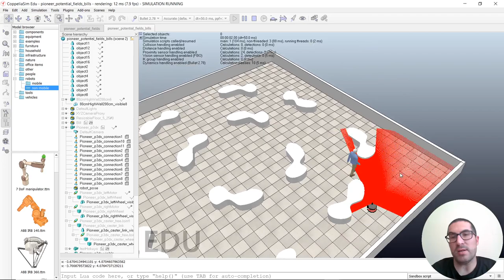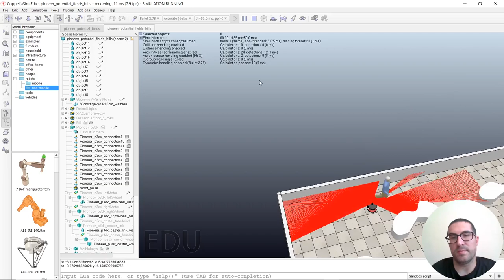Demostración Campos Potenciales Objeto Dinámico | CoppeliaSim (V-REP)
En este vídeo demuestra cómo funciona la técnica de Campos Potenciales Artificiales en CoppeliaSim (V-REP) con un objetivo dinámico. Buscas soluciones?
Ficheros para las demos:
Este vídeo pertenece a un conjunto de video tutoriales sobre el uso del software de simulación de robots CoppeliaSim usado en asignaturas de robótica de la Universitat Politècnica de València.